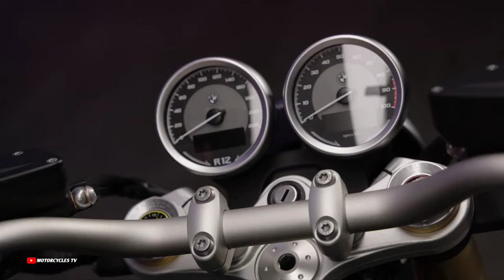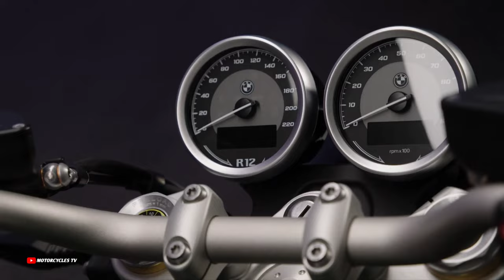New 2024 Bmw R12, Bmw R12 Ninet 2024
New 2024 Bmw R12, Bmw R12 Ninet 2024, Specific, Official Video, Released, Retro, Cruiser,

Bmw Motorrad Announcement The 2024 Model,
That kind of Cruiser, Retro Motorcycles, The all New BMW R12 and R12 Ninet 2024. This Video We will show Full Body Walk around, Specs Video, and All Colors available with Price.